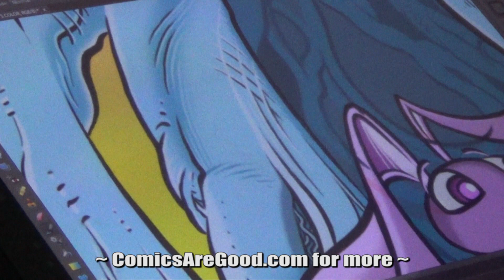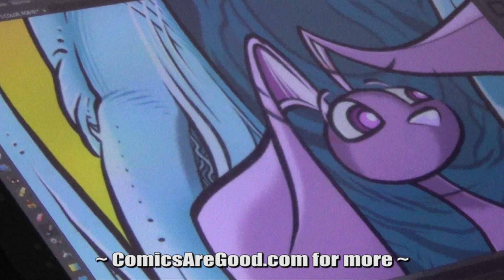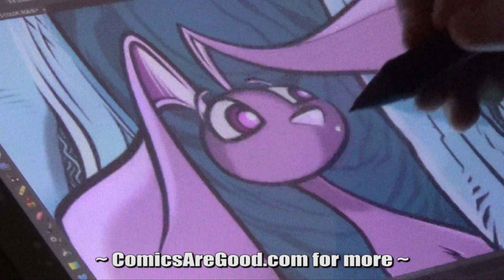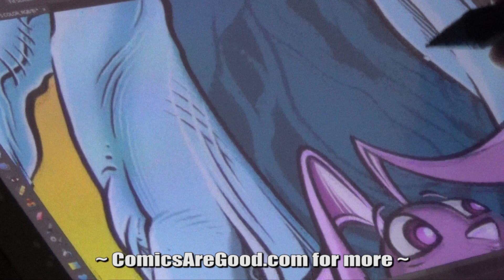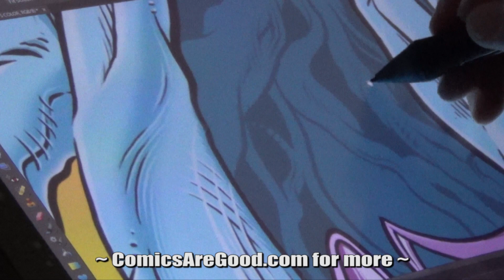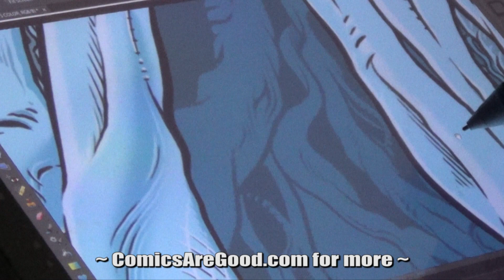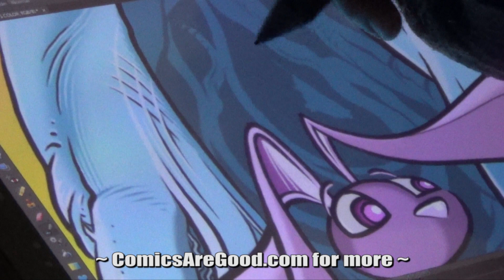Comics Are Good #1: Bringing SlyBonsai's YAKO To Life - 02